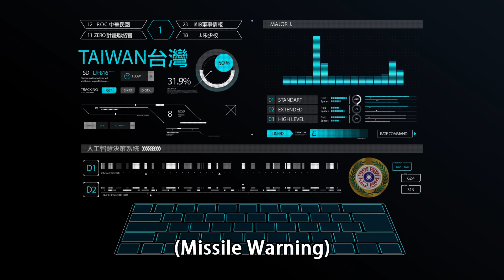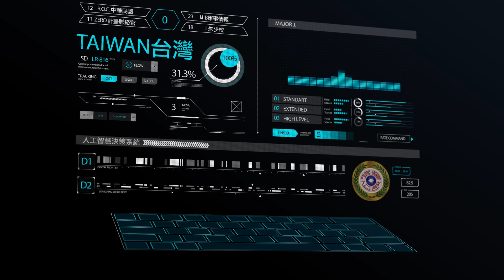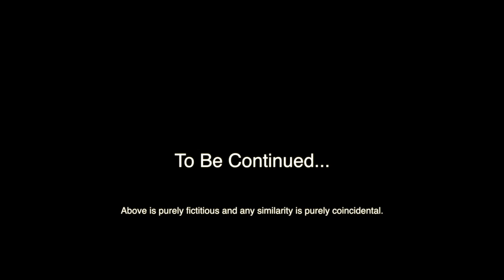ABOVE E47 : Chinese Fire PL-15 missiles to Taiwan F-16A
The P.L.A. Air Force fire experiment PL-15 to Taiwan F-16A. PL15 is China 607 (Air and Air Missile Research Institute) design, known to reach more than 100 mile range, more than U.S. AIM-120 missile. Therefore, the Taiwan Air Force was forced to use Raytheon ...